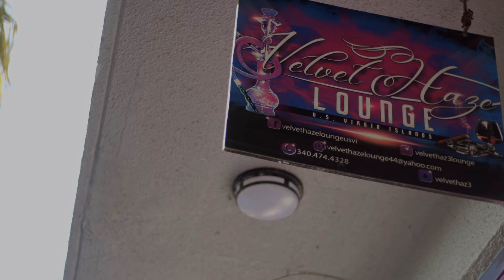TizZi TizZi - Brazy Story Music Video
TizZi TizZi back again with another summer banger and new visuals. This is a story of a young U.S. Virgin Islander who continuously takes his music and videos to the next level, and show us some insight on how the life is in the Housing Community on the islands. This is just the beginning all over again for TizZi and his work ethic and consistency this year definitely will shake and wake up the Virgin Islands and Internationally. The sound is still immaculate and there's so much more on the rise for this youth.